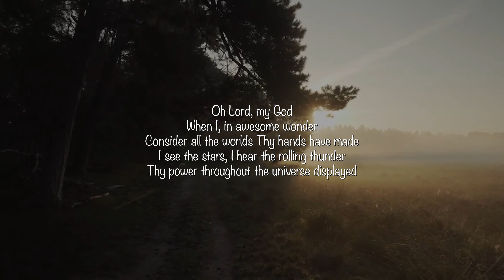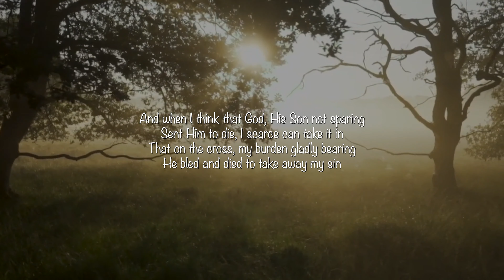Bill's Song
In memory of William L. Gratopp
Born:  October 8, 1922
Death:  April 12, 2021